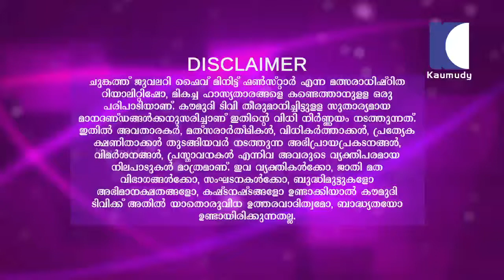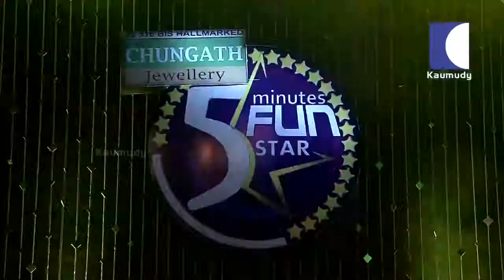5 MINUTE FUN STAR EPI 66 PART 01